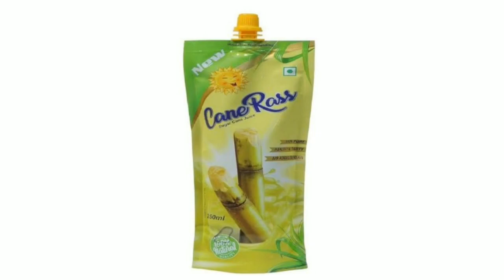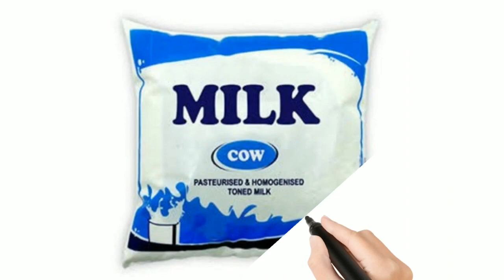ODIA BUSINESS IDEA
2021 BUSINESS  IDEAS IN ODIA